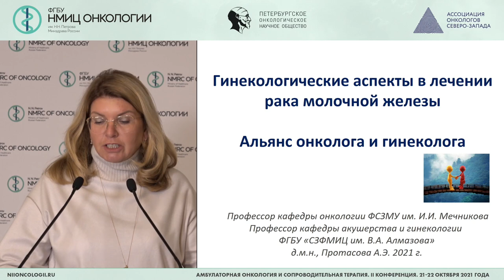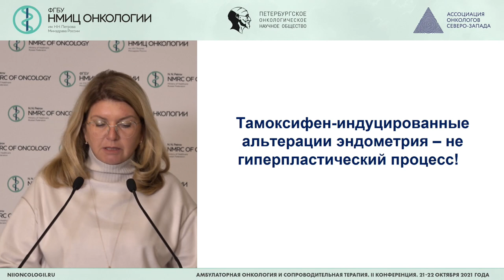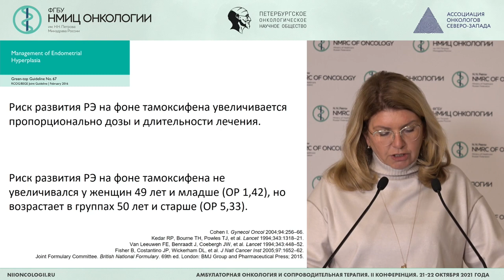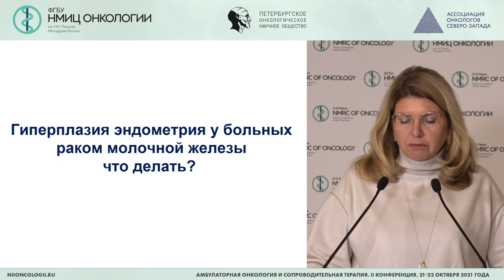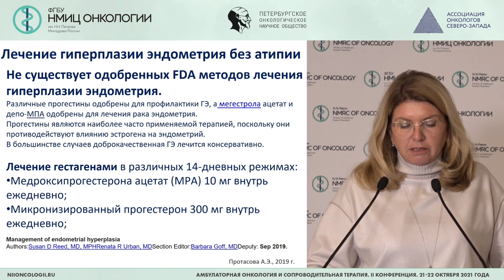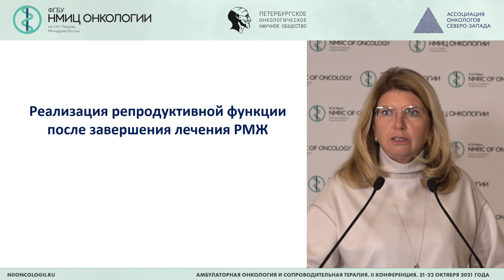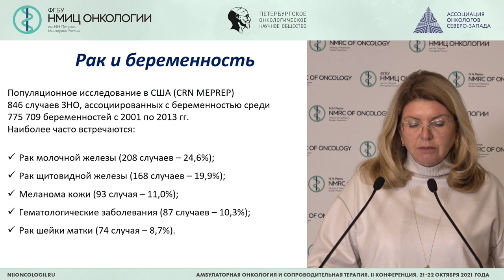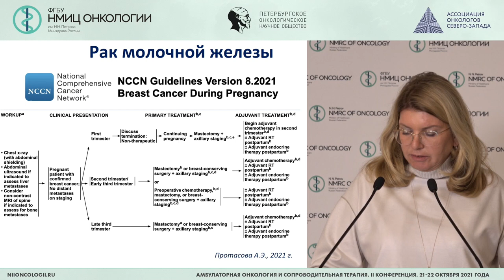Гинекологические аспекты РМЖ. Альянс онколога и гинеколога (Протасова А.Э.)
Протасова Анна Эдуардовна – профессор кафедры онкологии ФГБОУ ВПО «Санкт-Петербургский государственный университет», заведующая учебной
частью кафедры онкологии; профессор кафедры онкологии ФГБОУ ВО «Северо-Западный государственный медицинский университет им. И.И.Мечникова» Минздрава России, профессор кафедры акушерства и гинекологии ФГБУ «НМИЦ им. В.А. Алмазова» Минздрава России, руководитель центра онкологии ООО «АВА-ПЕТЕР», д.м.н., г. Санкт-Петербург